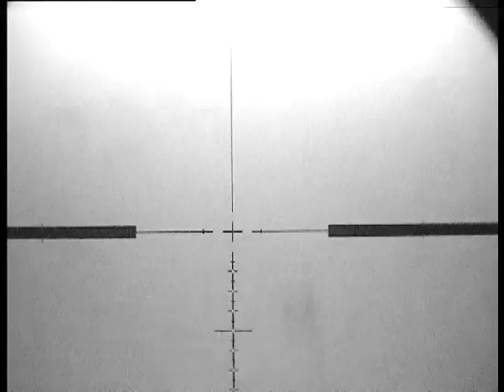Dog Fox Calling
Dog fox sat in with the sheep calling for a mate
That time of year again fox mating and lambs due
control is need